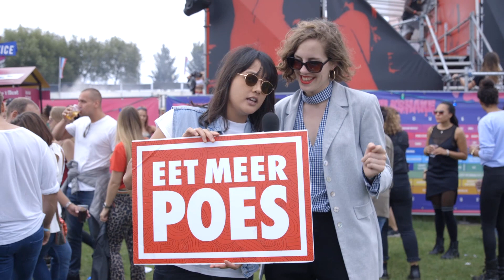Blind matchmaking op MILKSHAKE FESTIVAL | ELLE STRAATPRAAT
ELLE Straatpraat gaat over de liefde, deze keer. De liefde op festival Milkshake, that is. Iedereen mocht een ode doen aan zijn geheime of niet zo geheime crush EN er was een blind date. Op play.